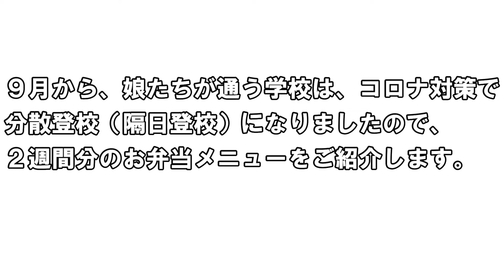【お気楽弁】アレルギーっ子の学校給食対応 今週のお弁当＃２０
卵、小麦、大豆などなど、色んな食材に食物アレルギーを持つ私達の娘。
小学校の学校給食が完全お弁当対応になりました。

給食メニューを完全にコピーしなくても、お家にあるもので、美味しく食べることができて、元気に過ごせればイイじゃない！

そんな、お気楽なお弁当＝【お気楽弁】を作っています。

9月からコロナ対策で分散登校（隔日登校）となりましたので、２週間分のお弁当記録をお伝えします。

お弁当メニューにまつわるエピソードなど詳細は以下リンク先より！（21年9月14日5：00公開予定）